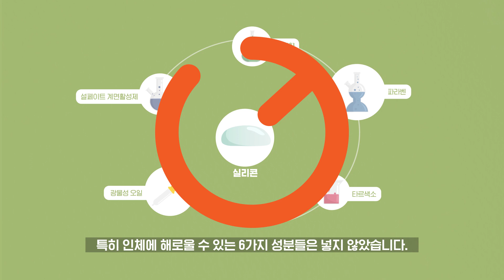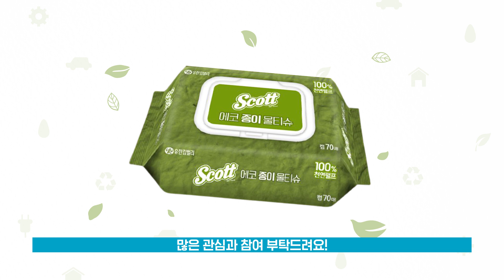EVENTㅣ환경을 지키는 물티슈가 있다고? [스카트 에코종이물티슈]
자연에서 온 스카트 에코종이물티슈🍀
전 성분 EWG 그린 등급의 첨가물과 착한 원단으로
나도 지키고, 환경도 지킬 수 있는 에코 물티슈예요!

환경을 지키는 물티슈를 사용해보고 싶다면?
영상에 나오는 퀴즈의 정답을 댓글에 남겨주세요.
총 15분께 선물을 드릴게요!! (´ε｀ ʃƪ)♡
(1/4까지, 1/6 발표)

✔ 선물 : 스카트 에코종이물티슈 6EA (15명)